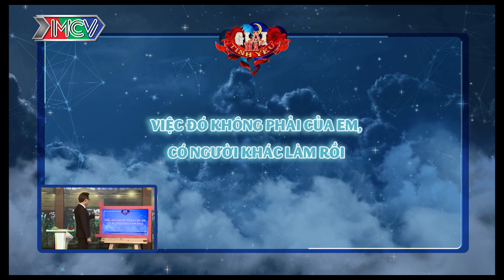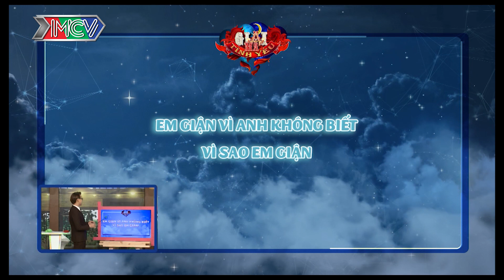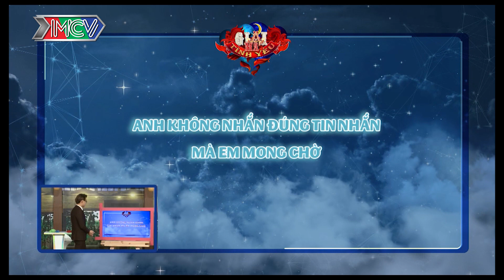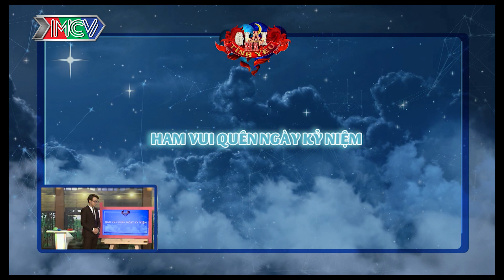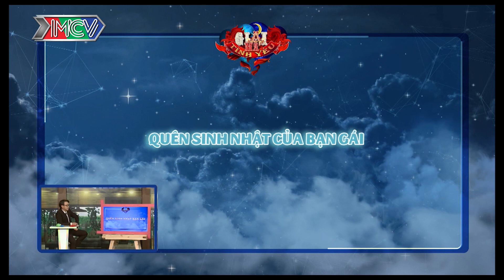Ngọc Trai tái xuất với vai trò quân sư kỂ TỘI ĐÀN ÔNG VÔ TÂM khiến Fangirl rụng tim 😁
🎬 NỘI DUNG:
"Giải Mã Tình Yêu" tập 9 sẽ chào đón sự xuất hiện của Ngọc Trai - với hình ảnh quân sư quen thuộc, anh chàng VJ lắm chiêu sẽ đưa ra những lý lẽ hết sức thuyết phục để mọi người cùng nhau bàn luận. Tập 9 luận bàn về sự vô tâm của đàn ông cũng như việc cánh đàn ông phải biết cân bằng giữa tình yêu và sự nghiệp một cách sâu sắc nhất. Mọi người hãy cùng nhau đón theo dõi nhé!

💚 BIỆT ĐỘI SOÁI CA:
Võ Ngọc Trai (29 tuổi – Diễn viên):

🚩 Theo dõi các thông tin về GIẢI MÃ TÌNH YÊU:
► Playlist “Hé lộ những bí mật tình yêu thầm kín nhất”: